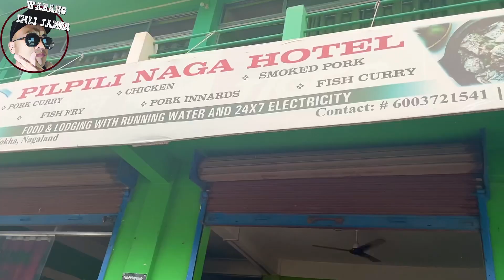Sukha mas 🤣😜small scale business setup hoishe😝